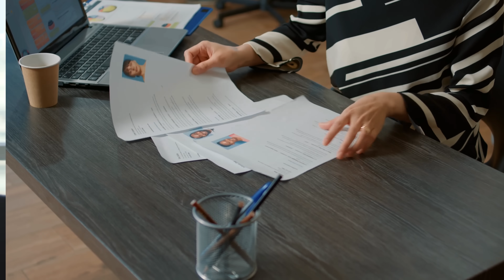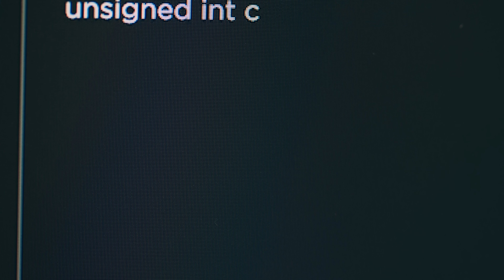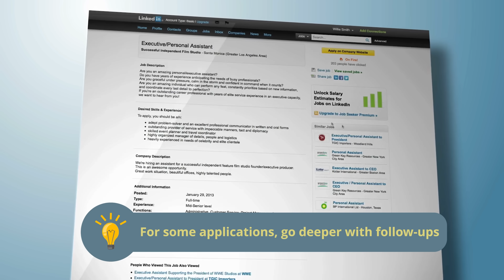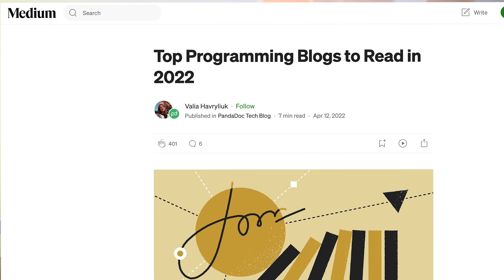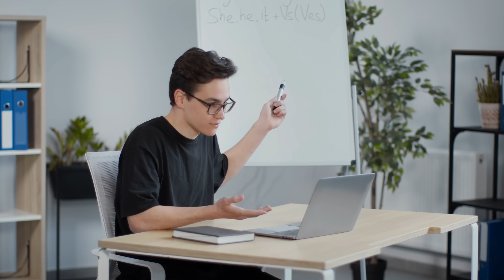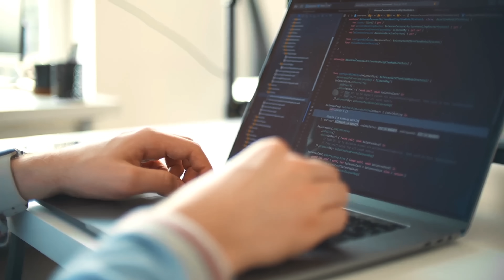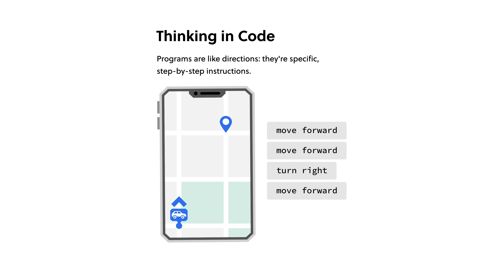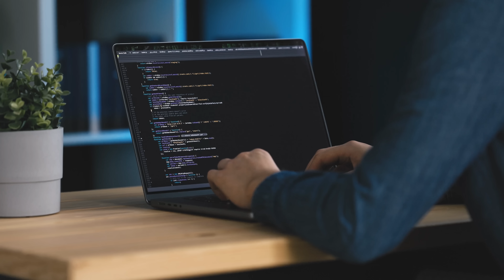How To Find A Tech Job In An Impossible Market (ex-Amazon Principal Engineer)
💥 Continue the conversation on my Discord server with like-minded viewers.  The advice section is **chef's kiss**

So Good They Can't Ignore You This book transformed my life when I read it for the first time nearly 10 years ago. It still guides the way I think about self-development today.

SYSTEM DESIGN